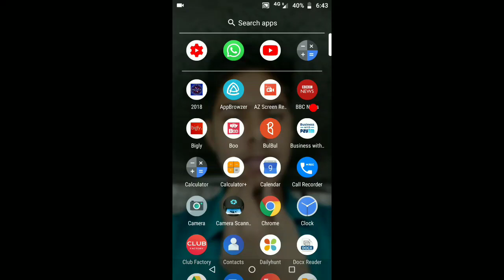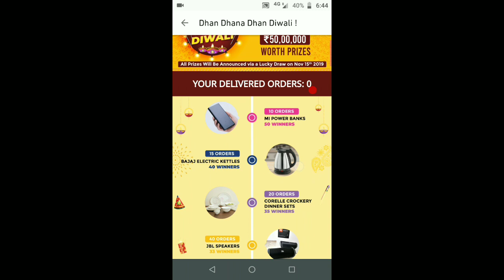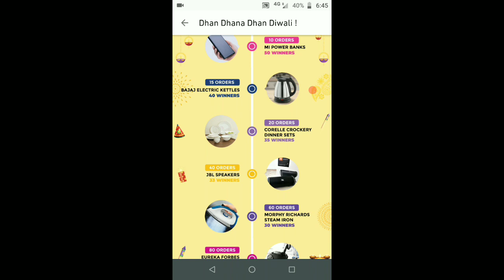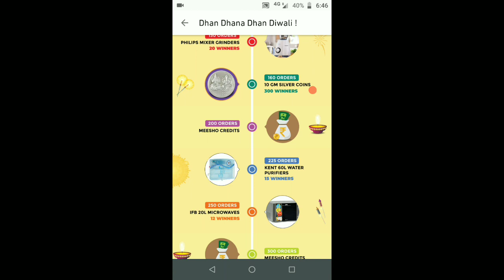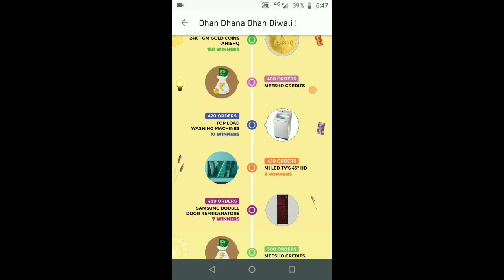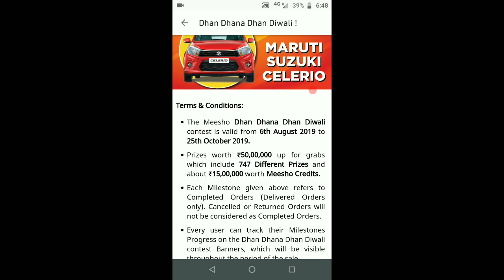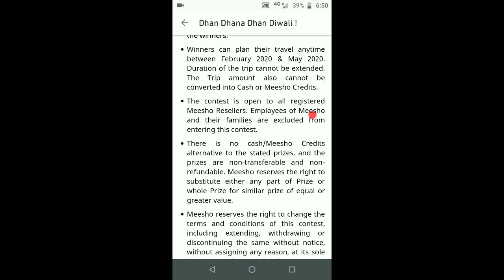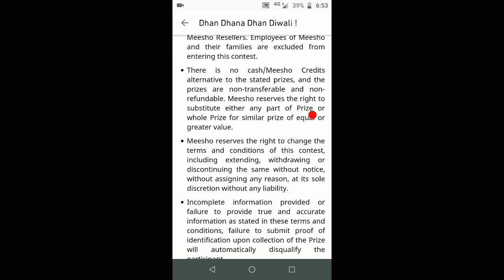Meesho Reselling Application Dhan Dhana Dhan Offer On Diwali ll Earn Money From Home ll We Make Rese